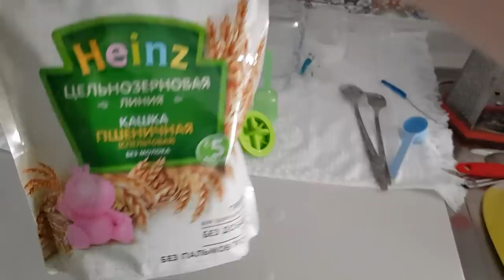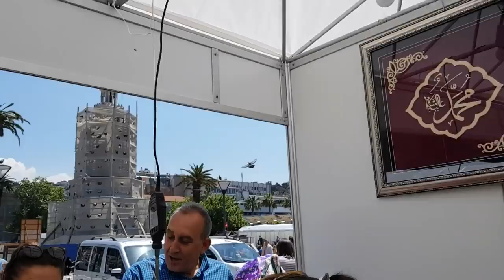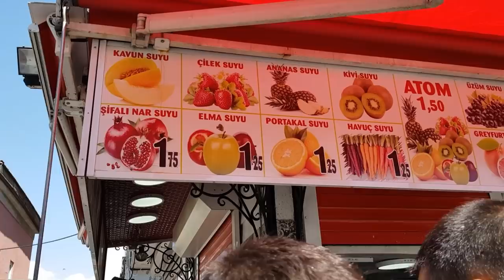Зехра возмущается 🌴 детское печенье- БЯКА🌴прогулка со СВЕТОЙ 🌴Аслан не даёт шопиться😄 ТУРЦИЯ